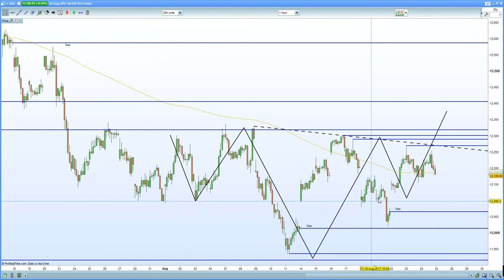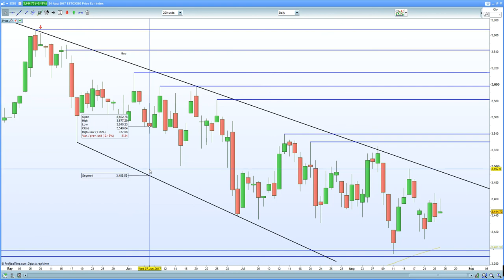FTSE 100 reverses sharply at 7440. DAX 30, CAC 40 wilts prior to Draghi